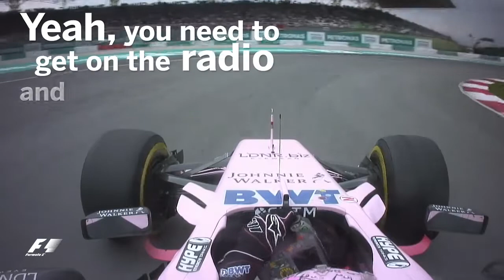I migliori team radio - GP Malesia 2017